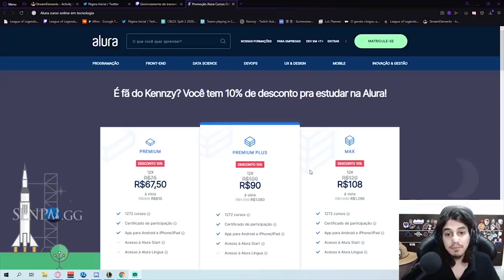QUANDO FAZER PROTOBELT OU LIANDRY PARA FIDDLE